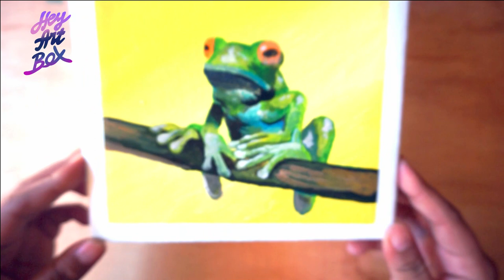Daily Painting #23 / Acrylic / Frog / How To Paint A Frog Acrylic / Heyartbox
Hi guys, thank you for your support until today. I hope all my videos could inspire you and give some positive vibes.

Follow me on -
Fanpage Facebook : Heyartbox